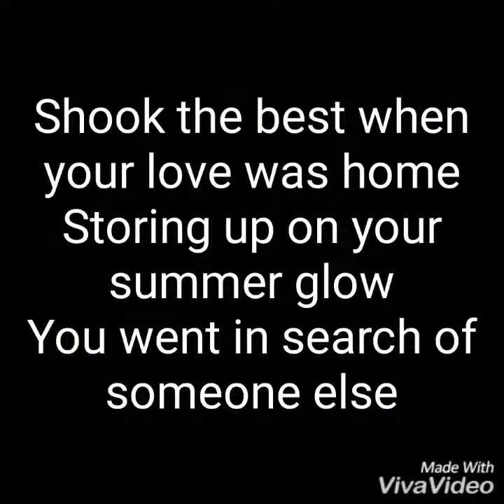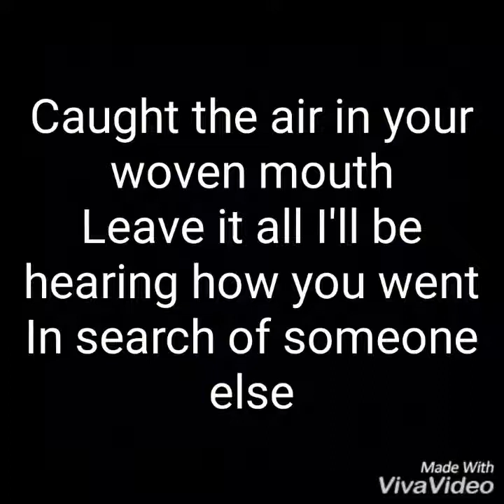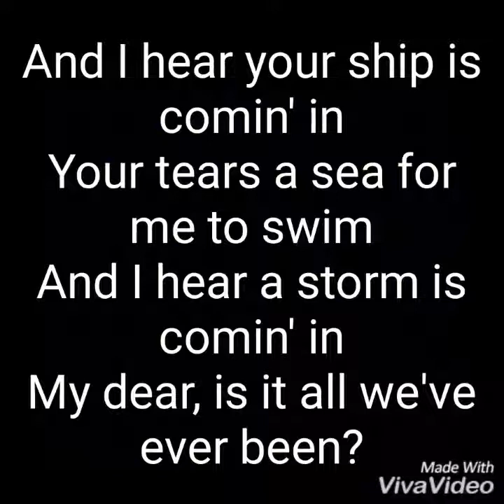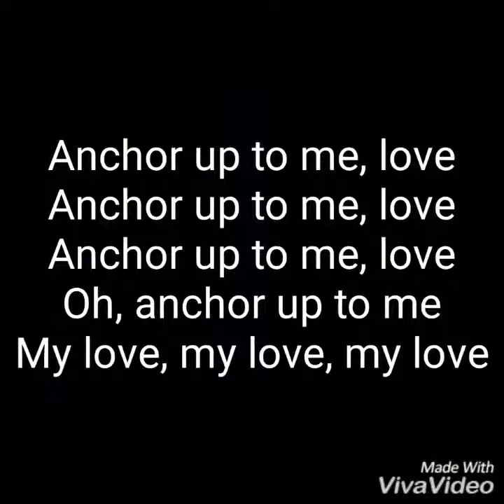Anchor by Novo Amor (with LYRICS)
Novo Amor - Anchor Lyrics

Artist: Novo Amor
Album: Compilation

Verse 1]
Took the breath from my open mouth
Never known how it broke me down
I went in circles somewhere else
Shook the best when your love was home
Storing up on your summer glow
You went in search of someone else

[Chorus]
And I hear your ship is comin' in
Your tears a sea for me to swim
And I hear a storm is comin' in
My dear, is it all we've ever been?

[Verse 2]
Caught the air in your woven mouth
Leave it all I'll be hearing how you went
In search of someone else
They taught the hand that taut the bride
Both our eyes locked to the tide
We went in circles somewhere else

[Outro]
Anchor up to me, love
Oh, anchor up to me